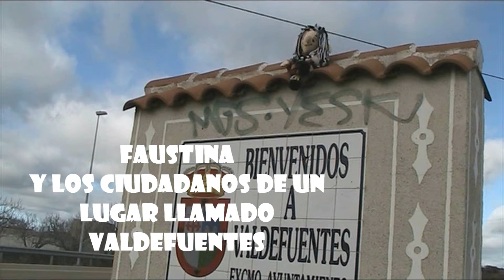La Fausti y los valdefuenteñ@s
Asociación Juvenil y Cultural Víctor de Valdefuentes (Cáceres)